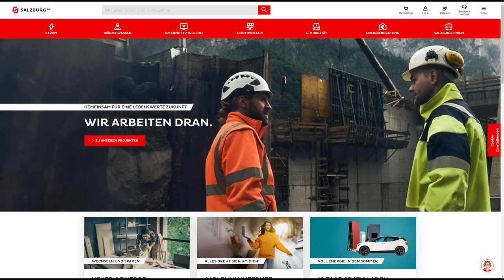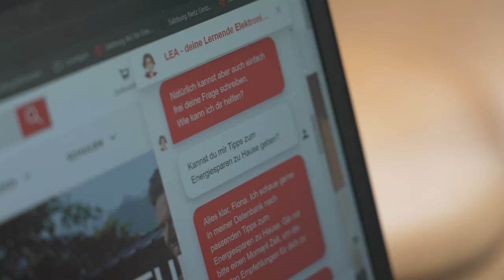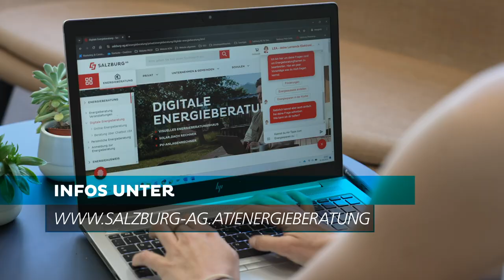LEA - die digitale Energieberatung der Salzburg AG🔌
Die digitale Energieberatung des Green Tech Unternehmen Salzburg AG
LEA beantwortet als AI basierter Chatbot die häufigsten Kundenanfragen rund um die Uhr und hilft als Alexa Skill beim Energiesparen.

Mit dem Einsatz von AI (Artificial Intelligence) wird die Energieberatung mittels LEA als virtueller sprachbasierter Service zur Verfügung gestellt und hilft als klassischer Bot den Kunden bei häufigen Fragen zu den Produkten und Dienstleistungen - jetzt auch mit neuen Funktionen

00:00 Einleitung
00:15 Funktionen
00:48 Beweggrund
01:28 neue Fähigkeiten
02:05 Erfahrungen
02:30 Abschluss